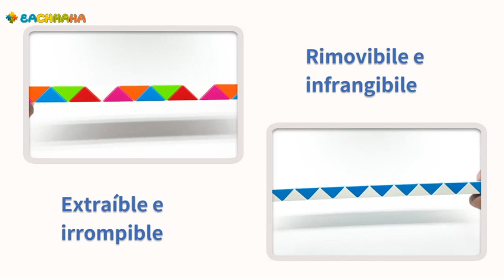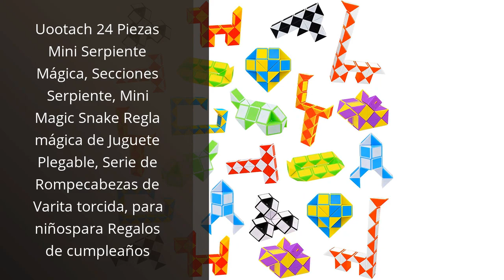Descubre los 4 mejores productos para entretener tu mente: el Rubik Snake en la lista 1️⃣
✋  Aquí están descubre los 4 mejores productos para entretener tu mente: el rubik snake en la lista disponibles en el mercado.

🔽🔽🔽 ENLACES DE COMPRA RUBIK SNAKE 🔽🔽🔽

1) EACHHAHA Serpiente mágica 48 Secciones-Regalos cumpleaños niños Colegio-Magic Snake Cube-Serpiente Juguete Mágica-Fidget Toys-Juguetes educativos antiestrés(Multicolores*1)

2) ROXENDA Magic Snake con 60 Segmentos, 3D Magic Snake Cube - Puzzle Games IQ Toy para Niños y Adultos - 1 Paquete (Azul, 60 Segmentos)

3) Uootach 24 Piezas Mini Serpiente Mágica, Secciones Serpiente, Mini Magic Snake Regla mágica de Juguete Plegable, Serie de Rompecabezas de Varita torcida, para niñospara Regalos de cumpleaños

4) EACHHAHA 12 Piezas Mini Serpiente Mágica 24 Secciones-Regalos cumpleaños niños Colegio-Magic Snakes Twist Toy-Regalos de Fiesta para niños-Rompecabezas 3D para Adultos y niños(4 Colores)

00:00 - Intro
00:07 - 1) EACHHAHA Serpiente mágica 48 Secciones-Regalos cumpleaños...
00:41 - 2) ROXENDA Magic Snake con 60 Segmentos, 3D Magic...
01:21 - 3) Uootach 24 Piezas Mini Serpiente Mágica, Secciones...
01:49 - 4) EACHHAHA 12 Piezas Mini Serpiente Mágica 24...
02:24 - Outro